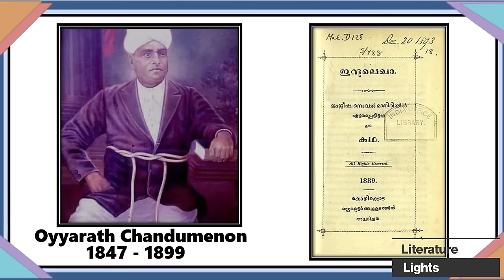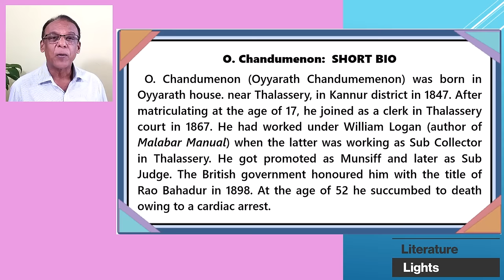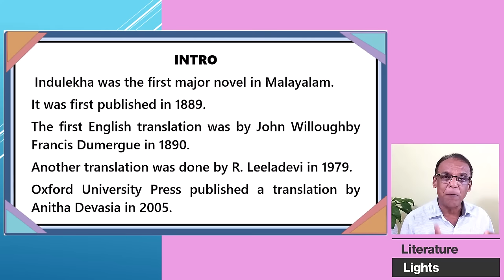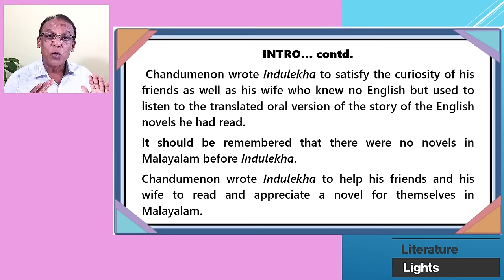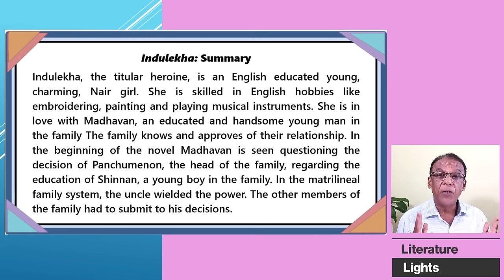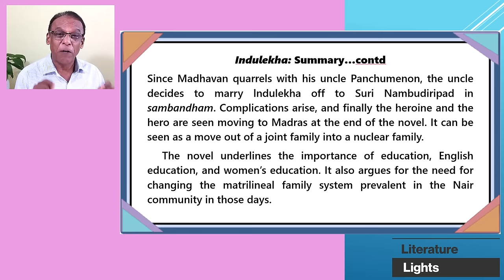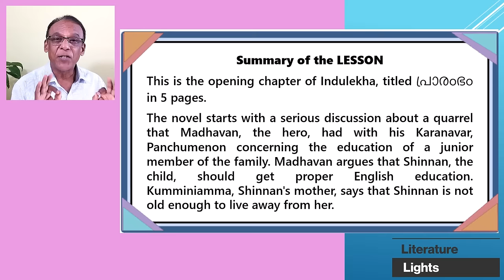INDULEKHA (Novel - Chapter 1)- ഇന്ദുലേഖ - O. Chandumenon - SUMMARY - Murukan Babu